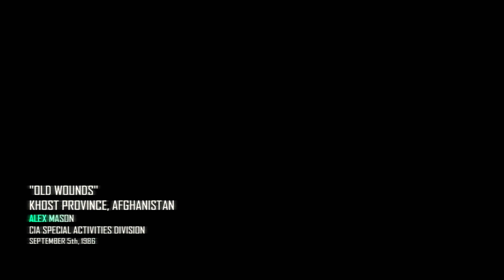Call Of Duty Video game play | Cod Remastered MW2 | no Commenitry mission 3